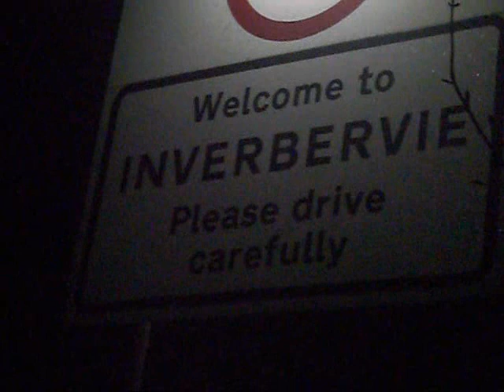Yellows on the broom 2008.